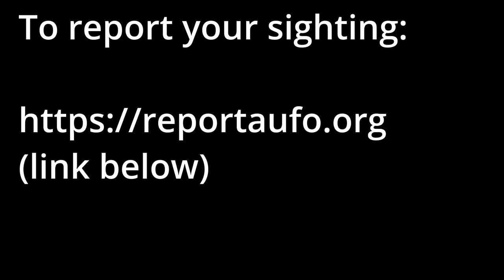23 012 witness submitted video quick look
A witness submitted video in Case 23-012 from Manifee, California, shot on 12 March 2023.